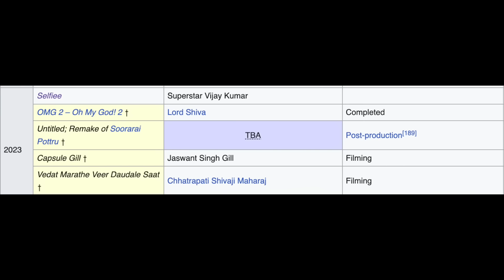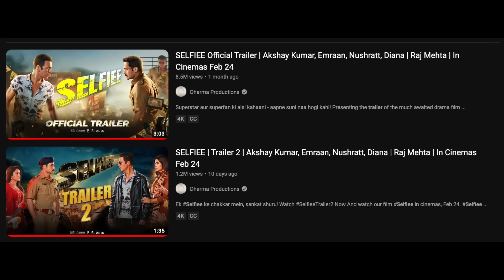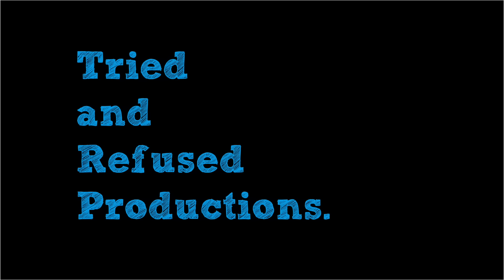😱 Akshay Kumar’s Worst Bollywood Opening | 10 Box Office Disasters That Shocked The Industry!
One of the most shocking bollywood box office numbers was the first day collections of a star led film with akshaykumar . Never did anyone envision for the boxofficecollection to be so low for the film. While we look at several problems with the film, I also take into account failures for actors, everyone from mohanlal ranbirkapoor ranveersingh johnabraham kanganaranaut dulquersalmaan and several others!